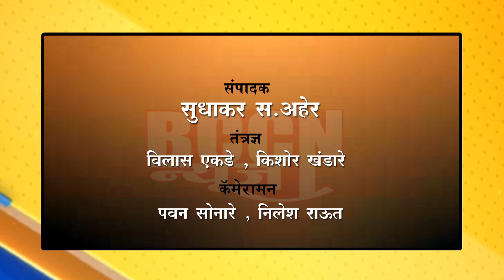बुलडाणा : महात्मा फुलेंच्या जयंतीनिमित्त महापुरुषांना अभिवादन..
जयंती उत्सव समितीच्या पदाधिकाऱ्यांनी ठीकठिकाणी जाऊन केले अभिवादन..